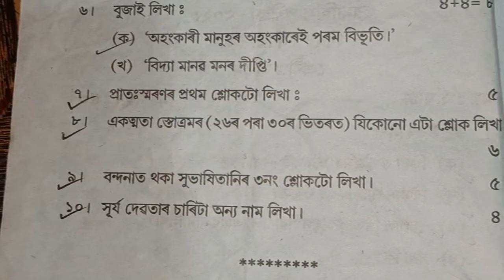Class 8 Neeti Siksha Question Paper Half Yearly Exam 2023 /Sankardev Sishu Niketan/ Babu's Clicks